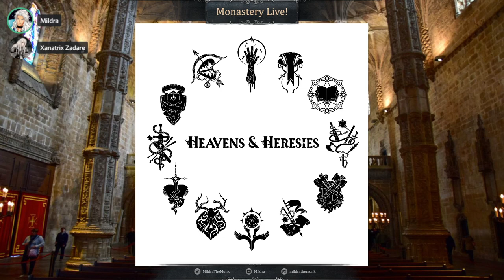Valley of the Judged: Heavens & Heresies #18 (Encountuary and Final Thoughts)